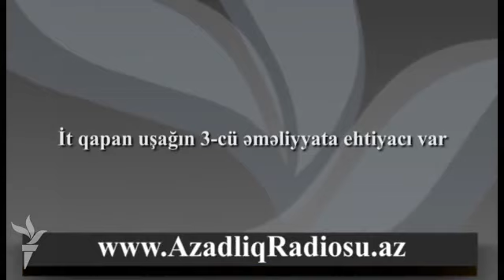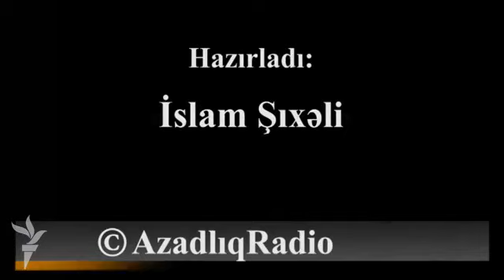İt qapan uşağın 3-cü əməliyyata ehtiyacı var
Ailənin 9 yaşlı övladını – Fəridi dişləyən it onun qolunu, ayağını yaralayıb, cinsiyyət üzvünü qoparıb. Babası Allahyar Ağakişiyevin sözlərinə görə, həkimlər cinsiyyət orqanının bərpası üçün Fəridin 3-cü dəfə əməliyyat edilməsinin vacibliyini bildiriblər.